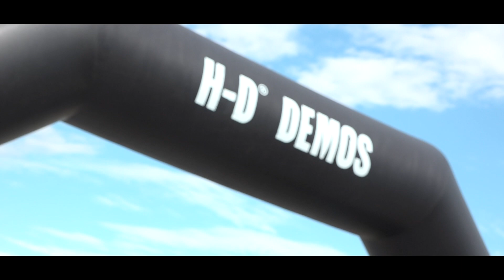Harley-Davidson European Bike Week 2017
Die European Bike Week rockte zum 20. Mal in Kärnten rund um den Faaker See. Rund 125.000 Besucher waren angereist und es erwartete sie unter anderem die neuen 2018er Modelle, zum ersten Mal ein Flat-Track-Rennen, die Custombikeshow, viele Bands und nätürlich die Parade mit mehr als 10.000 Maschinen.